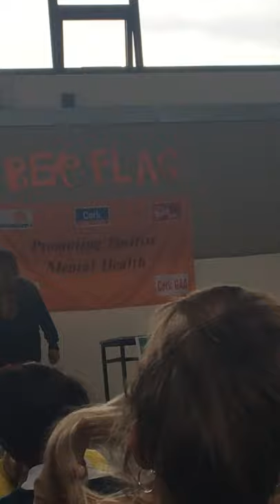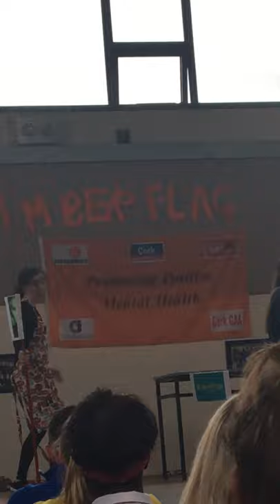Part two of lip sync